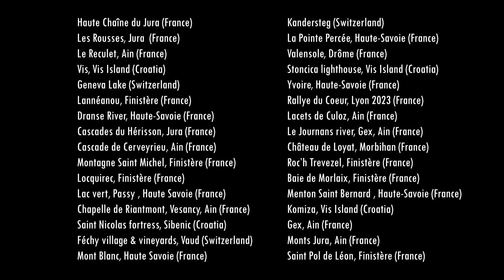Back to 2023 drone flights by Cyrille Pillet Photography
2mn of intense musical  drone flying over mountains, castles, forests, sailing boats or freeride skiers in France, Switzerland and Croatia: Enjoy my 2023 reels... No FPV guaranteed!